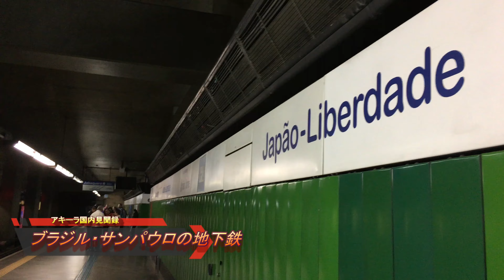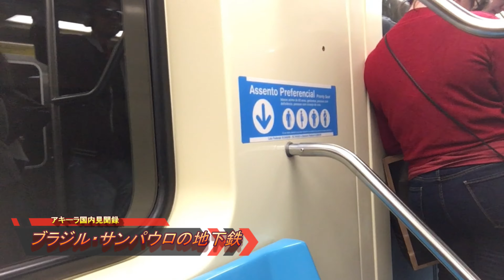『海外地下鉄』治安注意【南米】ブラジル・サンパウロの地下鉄！リベルダージ日本街から各地へ！Metro in Sao-Paulo in Brazil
サンパウロの地下鉄到着から乗車まで解説
実録映像！サンパウロの地下鉄！
【ブラジル・サンパウロの地下鉄利用！1975年開通以来人々の足に】
Using Metro of Saopaulo in Brasil.
サンパウロの地下鉄利用。
海外89か国渡航。その中で50か国以上で地下鉄を利用してきました。
開通したのは1975年と新しく、料金は1回４レアル（125円程）。路線乗り継いでも1回の料金です。